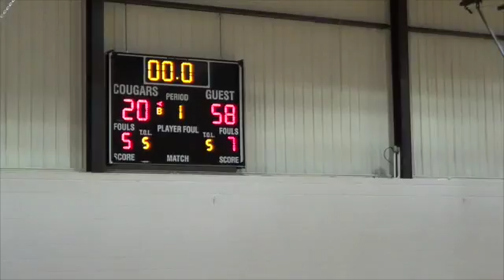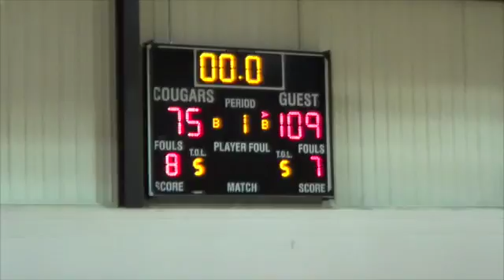Elev8Red vs Phelps Academy, Dec 5, 2015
This video is about Elev8Red vs Phels Academy, Dec 5, 2015